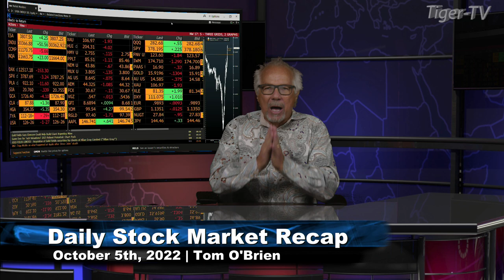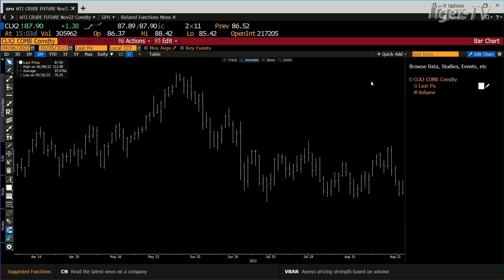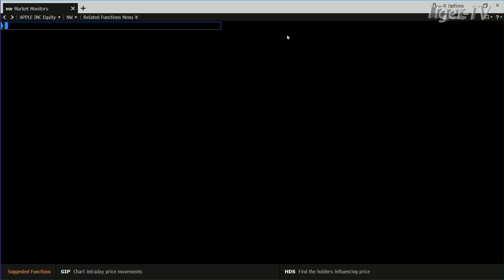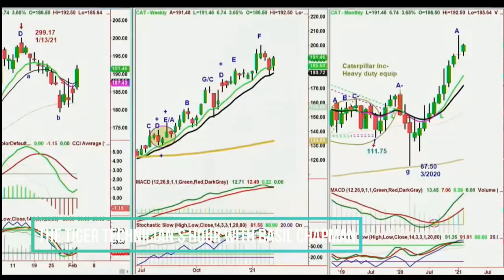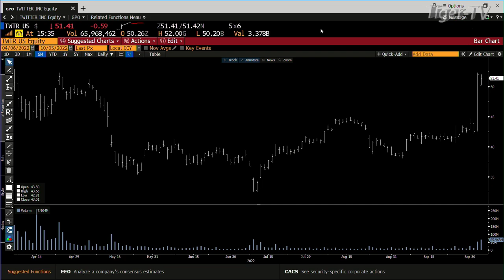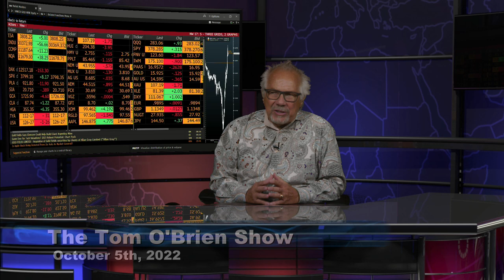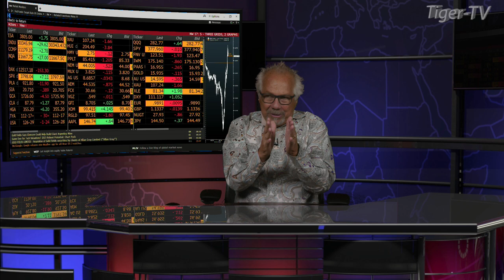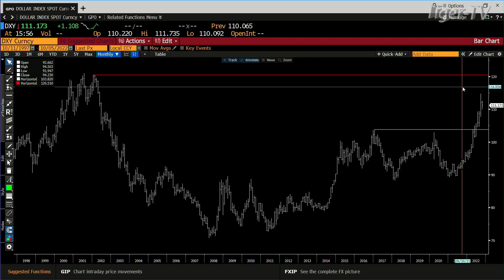October 5th, Tom O'Brien Show on TFNN - 2022